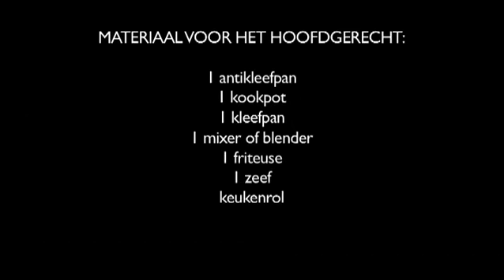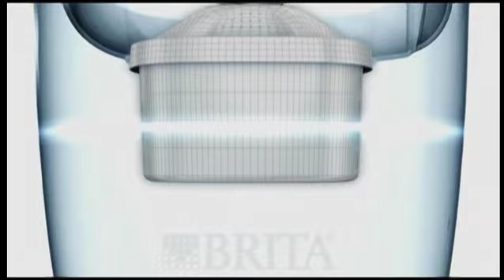Live Cooking met Piet Huysentruyt (deel1)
De Live Cooking session is achter de rug. Op 25 maart bereidde de winnares van onze wedstrijd samen met Piet Huysentruyt een lekker driegangenmenu op basis van haar ingezonden recepten. Onze fans kregen de mogelijkheid om mee te kijken en koken.